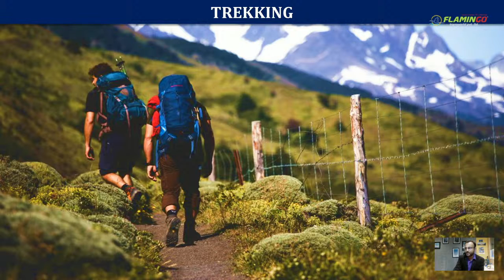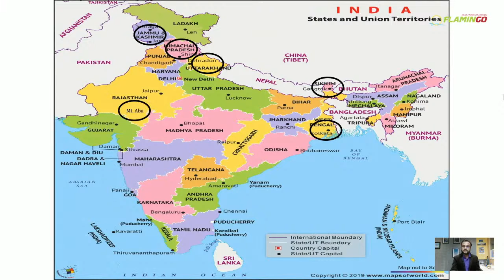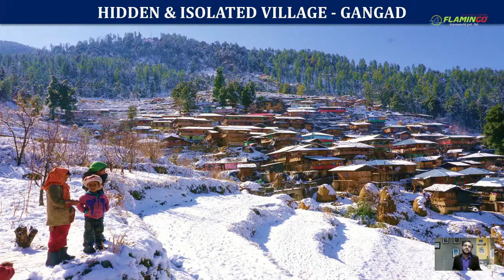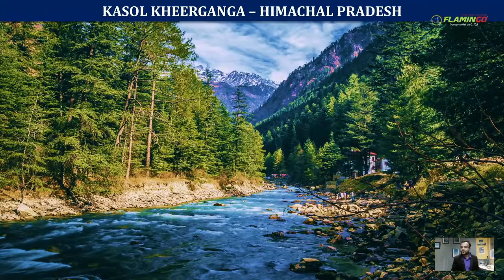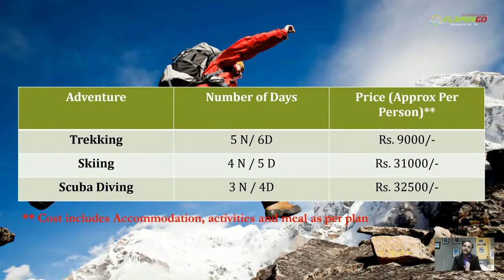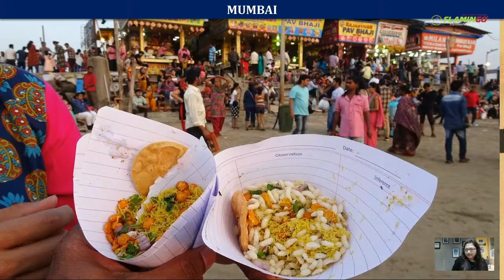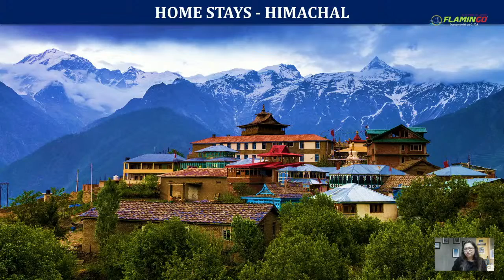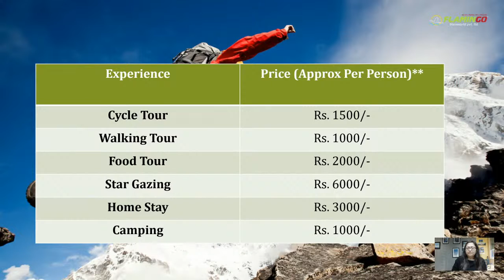Adventure & Experiences - Online Marco Polo 2020 (6:30 PM)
“Experiences are the education of the soul”

Life is incomplete without any adventure and experiences in life. Come alive in our session explores must visit adventure sites and amazing experiences you can enjoy such as local cuisine, dances, home stays, local culture and many more.